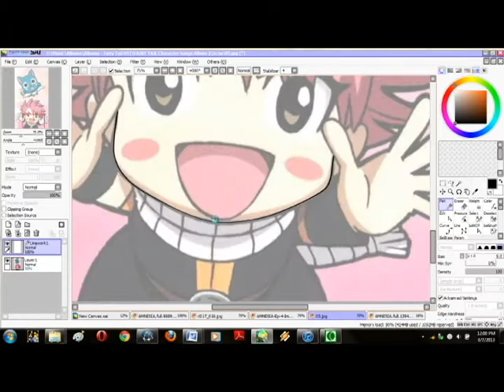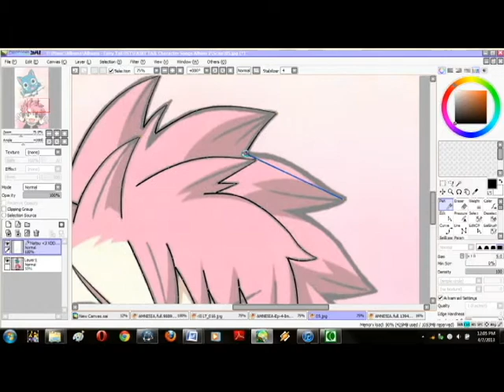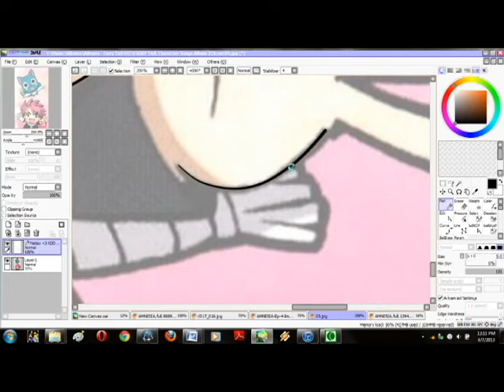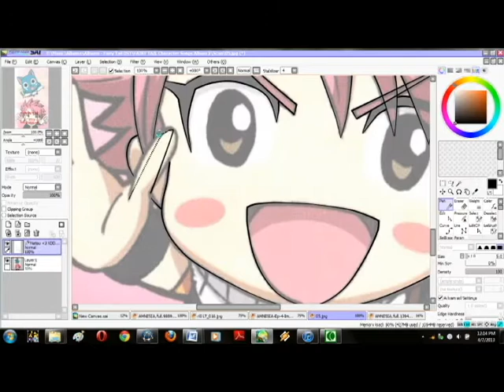How I make a Lineart PART 1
This is the first part on how I make my linearts ^_^

Part 2: --to be published--
Part 3: --to be published--

Song: Eternal Fellows by Kakihara Tetsuya